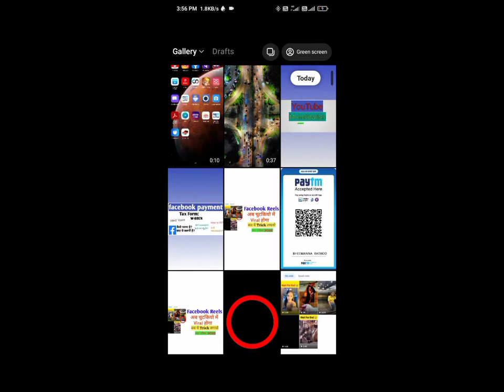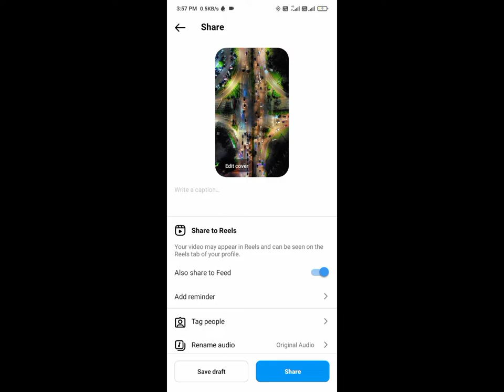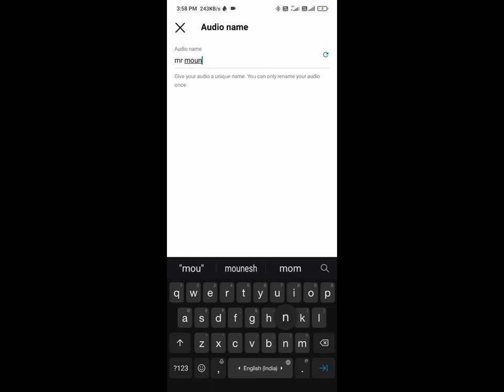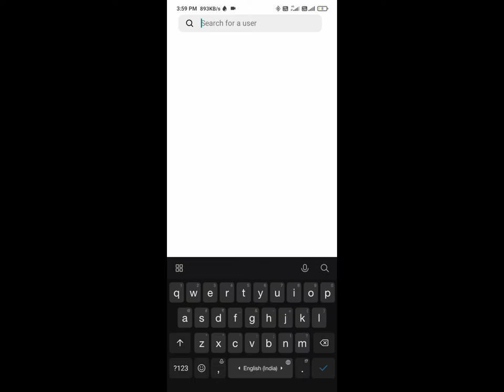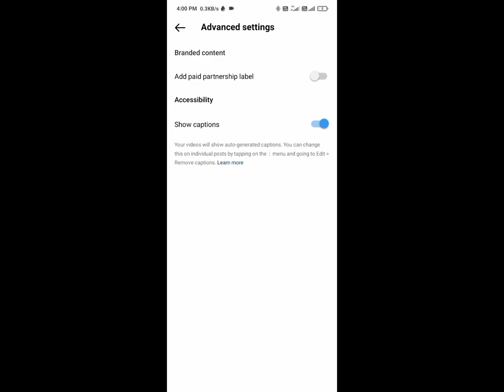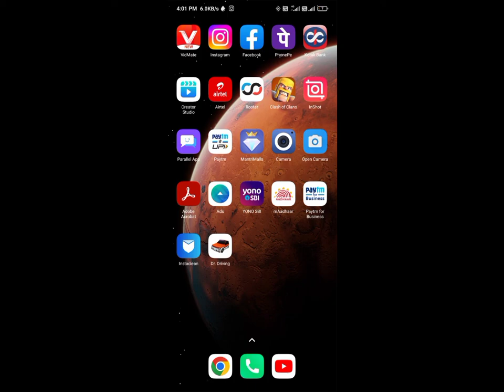instagram par video upload kaise kare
Chapters
0:00 Introduction
0:21 Upload a video
1:09 Caption,hashtag and also share to feed
2:38 music name,tag people and collaboration
3:53 Location, advance setting (show caption)
4:18 Share to Reels
4:53 Reels Tips (last chapter)
head band microphone
About this video
instagram par full photo kaise upload karte hain
igtv par video kaise upload kare
how to upload video on instagram reels,instagram par video kaise dale
instagram igtv par video kaise upload kare
how to upload video on instagram
igtv me video kaise upload kare
instagram par post kaise kare

Bheema Rathod
From - Raichur Karnataka(India)